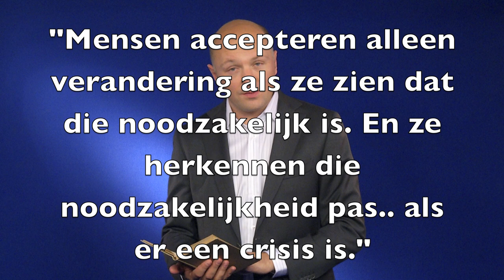"Europa in crisis" (vrije lezing #53)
Europa is in financiële en politieke crisis. Een van de oorzaken voor de ellende is dat de Europese landen geen politieagent hebben aangesteld om de financiële afspraken te handhaven. Komt Europa deze crisis te boven? Een vrije lezing over eerdere crisis in Europa en Jean Monnet. "Het is genant dat de Europese landen eerst zijn tengels moeten branden voordat het tot een wijs inzicht komt."

Sinds 1 januari 2010 publiceert D66-Kamerlid Boris van der Ham wekelijks 'vrijzinnige lezingen' op o.a. vrijzinnig.com, en youtube. Met de videoblogs wil hij de geschiedenis schetsen van het vrije denken. Wat zeggen oude teksten over de vraagstukken over onze tijd, en kunnen ze verdieping geven aan onze vrije samenleving?

Van der Ham: "De lezingen zijn bedoeld om te prikkelen, om mensen een interessante gedachte uit het heden en verleden mee te geven aangaande vrijheid en het vrije denken. Het zijn persoonlijke statements die ik illustreer met een schrijver of tekst die ik inspirerend vind. Het is een persoonlijk, en niet partij-politiek initiatief. Alle teksten en kosten zijn van- en voor mijn eigen rekening."